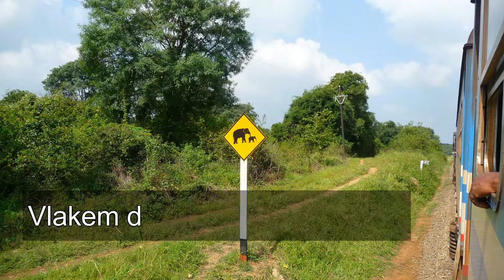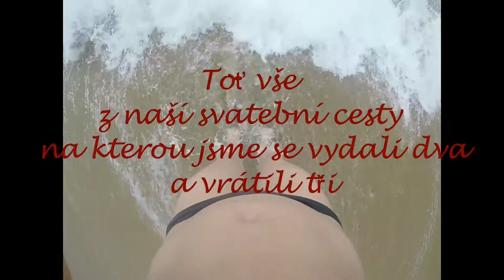Putování Srí Lankou 2017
Naše opožděná svatební cesta na Srí Lanku během února 2017.